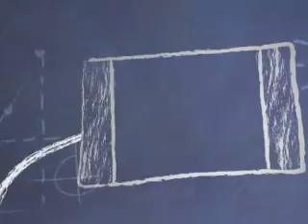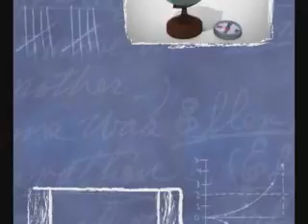НЕВГАМОВНІ ДОСЛІДНИКИ 10 05 2014 hr 15m18s MPEG1 Web PAL